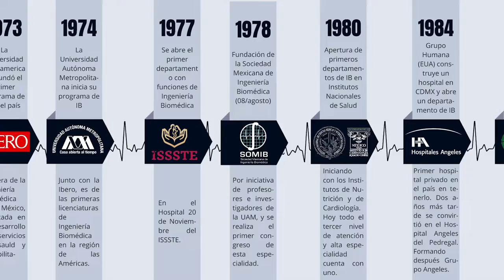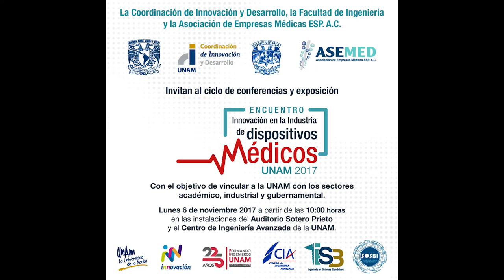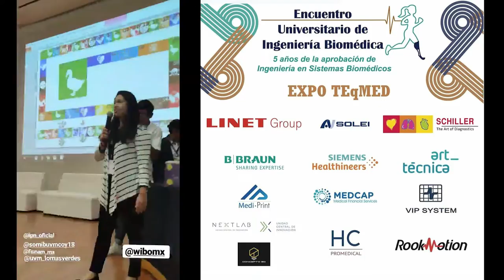5to Aniversario SOSBI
Estamos de manteles largos 🥳🥳
Un día como hoy, pero hace 5 años, la SOSBI se consolidó como la 43va agrupación estudiantil de la Facultad de Ingeniería de la UNAM. 🤩

Agradecemos a todas las personas que nos han acompañado en este camino,  tanto dentro como fuera de la agrupación. Gracias por ayudarnos a crecer como sociedad y por acompañarnos para llegar a lo que somos hoy. 🥰🤗

Seguiremos trabajando por la difusión y aportes a la Ingeniería en Sistemas Biomédicos.😎